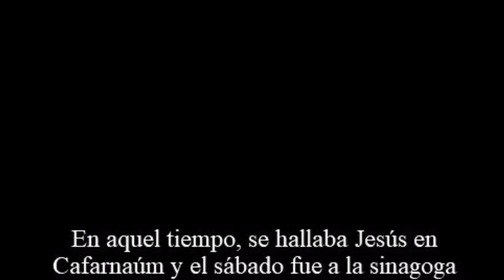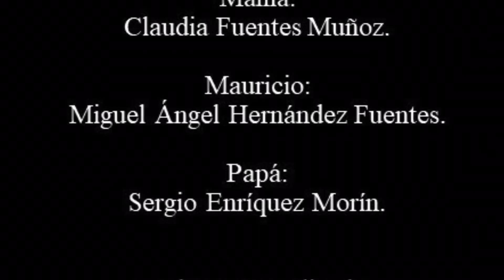Cuento 4o Domingo Ordinario - ¿A qué tienes miedo?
Cuento:
 "¿A qué tienes miedo?"

Autor:
Padre José de Jesús Aguilar Valdés

Voces por orden de aparición:

Narradora:
Angélica Olivares.

Mamá:
Claudia Fuentes Muñoz.

Mauricio:
Miguel Ángel Hernández Fuentes.

Papá:
Sergio Enríquez Morín.

Productor y realizador:
Sergio Enríquez Morín.